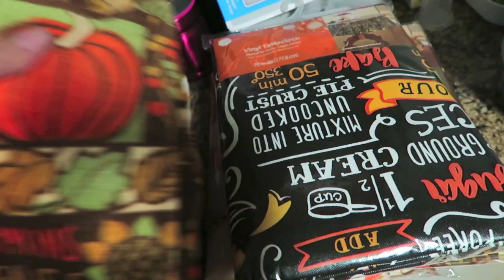Vlog: *October 14, 2016 ~Still Rocking Summer Clothes!~